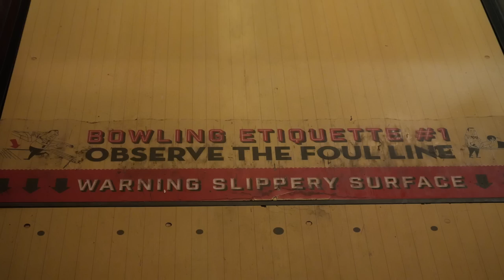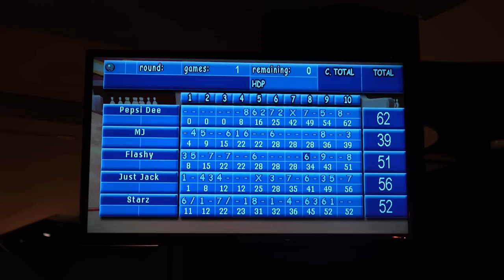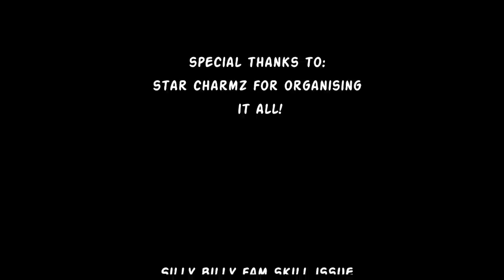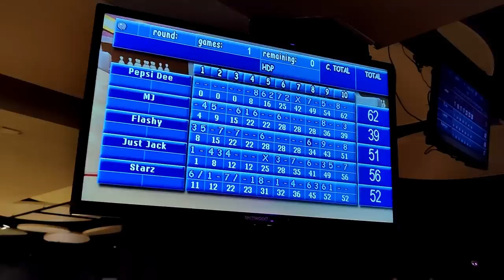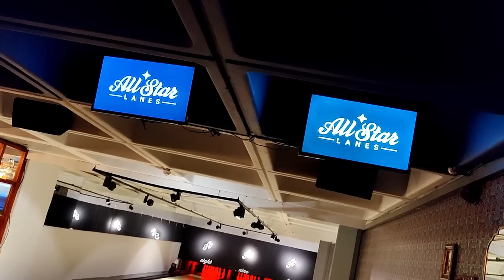Gorilla Tag but at a BOWLING ALLEY!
I sent an open invite to my discord members to see if they would like to meet up and that I would treat them to a game of bowling and drinks!
The day was AWESOME! and members I met were super cool and enjoyed the day!
Apart from they all chose the most expensive drink on the menu! $$$ I'll let them off this time.

Special thanks to Star lanes bowling London E1 for putting up with us and letting us use the private room for much needed VR gaming time!